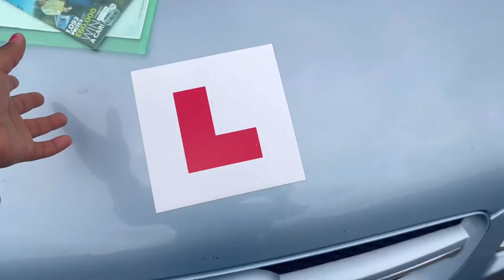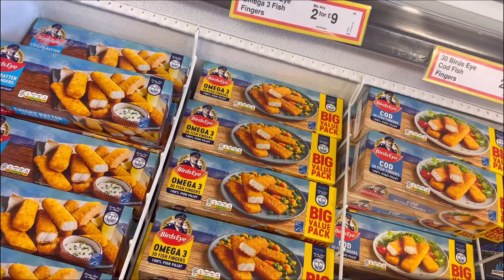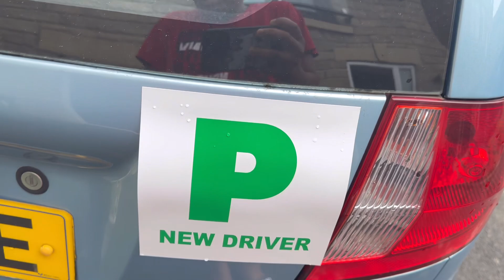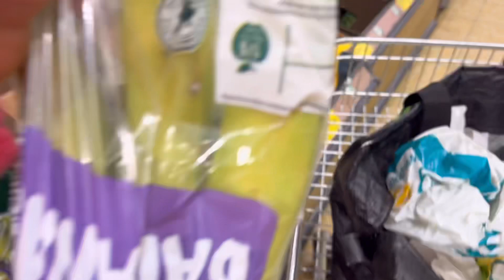BEST NEWS! FINALLY ITS HERE AFTER SPENDING OVER 1.5 MILLION | PASSED MY PRACTICAL DRIVING TEST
Hey guys! Welcome to another video, I hope you absolutely enjoyed this.

Keywords for search:
Africans in uk, Africa, nigerianlivinginuk Nigerians in uk, habits Nigerians should stop, why i moved from Africa to Europe, what Europeans think of africa Tayo Aina, What british people think of africans, living in uk, healthcare assistant jobs uk,healthcare assistant jobs in the uk,stop applying for healthcare assistant jobs uk,healthcare assistant jobs with sponsorship,how to become a health care assistant in uk 2022,uk visa sponsorship for healthcare assistant,requirements for healthcare assistant jobs uk,agencies currently recruiting healthcare assistants in the uk,free online courses for healthcare assisstants,healthcare jobs with visa sponsorship,healthcare assistant
uk visa sponsorship for healthcare assistant,free senior carer visa uk,senior carer visa,massive recruiting with visa sponsorship,care homes with cos uk,free health and care worker visa uk,healthcare assistant job uk,healthcare assistant jobs with sponsorship,healthcare jobs with visa sponsorship,job opportunities in uk with visa sponsorship,shortage occupation list NEW UK CARE HOMES AND AGENCY HIRING OVERSEAS APPLICANT WITH VISA SPONSORSHIP |Top Uk Recruitment Agencies To Help You Get Jobs Faster, Vacancies With Visa Sponsorship.
uk,apply from overseas profession in uk,top opportunities in uk for year 2022 nhs UK Care homes & Agencies currently recruiting CARE ASSISTANTS || No Experience,  how to become a health care assistant in the uk in 2022,how to become a health care assistant in uk 2022,free health and care worker visa uk,,carer visa,uk carer visa,uk migration,uk senior carer visa,uk visa sponsorship for health care assistants,senior carer visa interview questions,senior carer visa agency,senior carer visa uk malayalam,agencies recruiting health care assistants uk,agencies recruiting senior carers,senior carer visa uk WHERE TO FIND FREE HEALTH CARE COURSES WITH CERTIFICATES FOR CARE WORKer massive recruiting with visa sponsorship   Free cos
healthcareassistant GREAT NEWS|NHS IS HIRING HEALTH CARE ASSISTANT| Practical driving test, how to pass uk driving test, available jobs in the uk with visa sponsor uk care jobs nurse specialties,how to find a tier 2 sponsorship job in the uk,companies offering tier 2 sponsorship in uk,jobs with tier 2 sponsorship uk,visa sponsorship jobs in canada,chef visa sponsorship jobs in uk,visa sponsorships jobs in europe,graduate jobs with visa sponsorship in uk,jobs for international students in the uk,graduate jobs for international students in the uk,how to get a nursing job in the uk,how can i get a job in the uk from nigeria,uk tier 2 visa sponsorshipCARE COMPANIES CURRENTLY RECRUITING HEALTHCARE WORKERS FROM OVERSEAS WITH VISA SPONSORSHIP UK CARE, dear african parents, stop these, moses london, summer aku vlogs, obodoyibo tv uk influence SPONSORSHIP m,care homes currently recruiting with visa uk vlog Nigeria sponsorship,careliving in london,living in the uk as a nigerian,living in uk,african food,during a pandemic,living in london as a student,living in london as an international student,living in london vlog,living in uk vlog,food haul,grocery shopping,grocery shopping vlog,cost of african food in uk,grocery haul uk,grocery haul,african food haul,african grocery haul#ellasfam overseas visaforcanada careprofessionals.